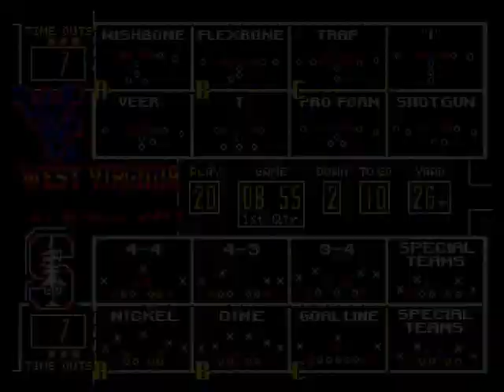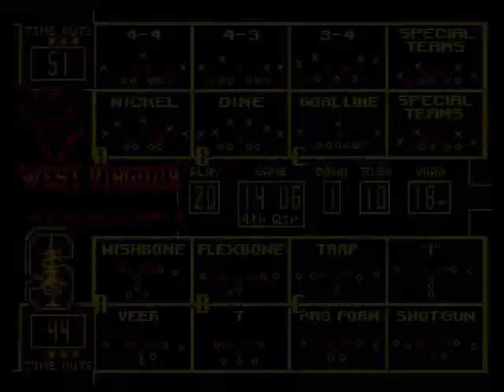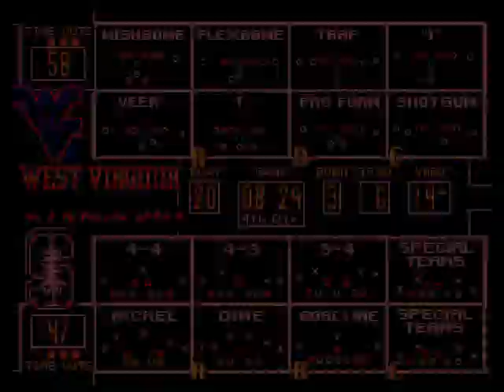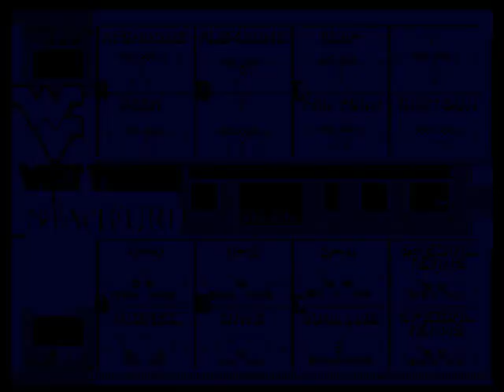College Football USA '97 (video 2,236) (Sega Megadrive / Genesis)